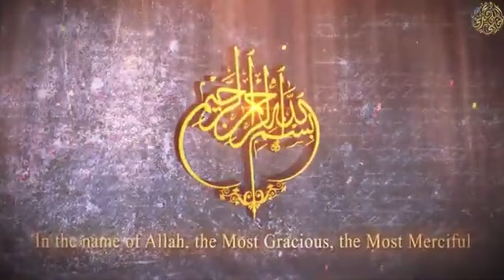Whom_Did_Prophet_Muhammadﷺ_Admit_in_School__He_Met_Umar_r.a_as_Teacher___Who_and_Where_is_He_Now_(3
Whom_Did_Prophet_Muhammadﷺ_Admit_in_School__He_Met_Umar_r.a_as_Teacher___Who_and_Where_is_He_Now_(360p)